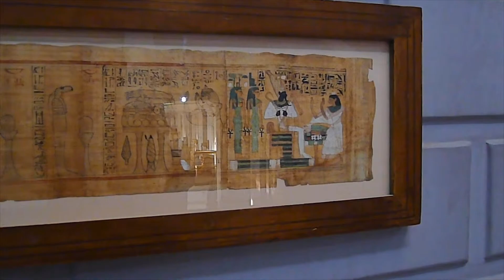開羅 ‧ 國家博物館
眾多古文明遺產的埃及，開羅年青人的熱情和博物館幸存的藏品同樣豐富。